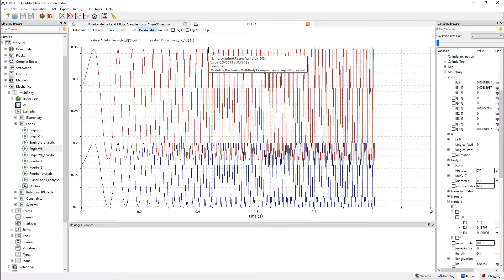EnVision - Modelica Examples - Engine V6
EnVision is a tool which allows engineers to render technical simulations into a visual appealing appearance. It is distributed as an add-on for Blender whose input is a mat-file generated from MATLAB, Dymola, System Modeler or any other modelica-based modeling software tools.

This video shows a System Modeler example of an engine v6 which had its engine imported from a CAD format file and the animation slowed down for a better 3D visualization. Its XYZ axis were removed, the texture was changed to make a realistic appearance and each piston movement are derived from the generated mat-file provided by EnVision.